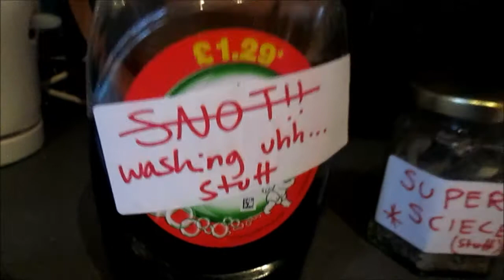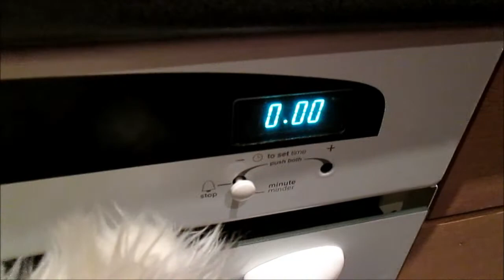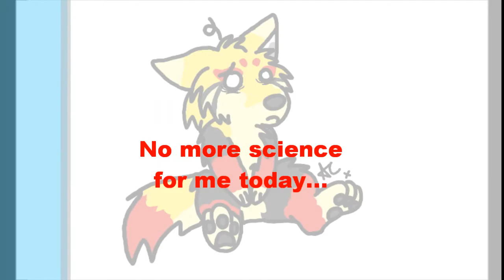Science with Blazer18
Ever wondered what science would be with the derpy yet lovable Blazerwuff?? Well here you go ^.^

Music used- Science genius girl by Freezepop
and a soundbite from Overlord 2! xD